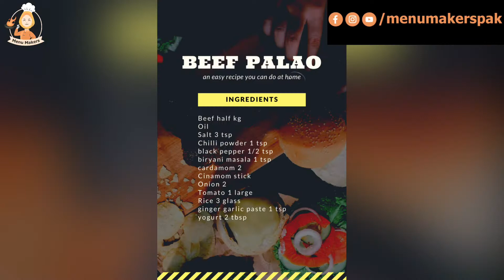How To Make Beef Palao || Easy Beef Palao Recipe || Pakistani Style Beef Palao Recipe By Menu Makers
Ingredients which I used

1. Beef half kg
2. Oil
3. Salt 3 tsp
4. Chilli powder 1 tsp
5. black pepper 1/2 tsp
6. biryani masala 1 tsp
7. cardamom 2
8. Cinamom stick
9. Onion 2
10. Tomato 1 large
11. Rice 3 glass
12. ginger garlic paste 1 tsp
13. yogurt 2 tbsp

Directions how to cook

Take a cooker. Add half kg beef in it add 4 glass of water in it. Now add tomato and onion slices,cinamom stick , cardamom and salt in it . Bring it to boil and cover it for 20 minutes. After 20 minutes uncover it and check beef until tender now separate tomato peel. Take a pan add oil in it add onion slices in it and fry until golden brown. Now separate half onion and add beef in it stir it until oil separate now add all spices yogurt in it now add water and tamarind water in it. When water dries 90% then add fried onion in it and cover it for 10 minutes.
Tadaaaaa beef palao is ready.